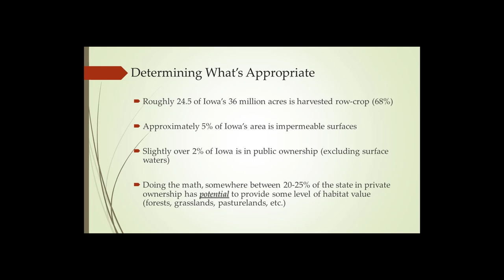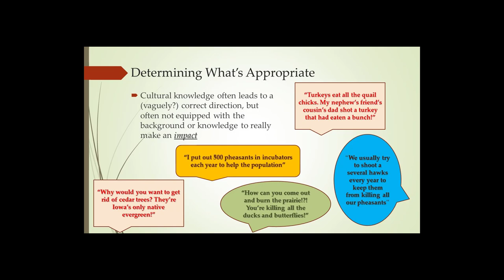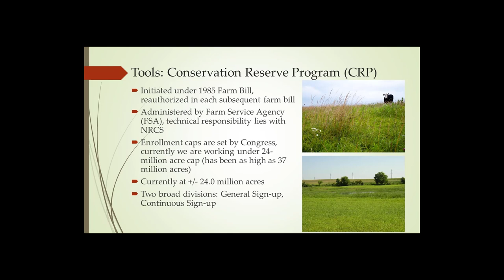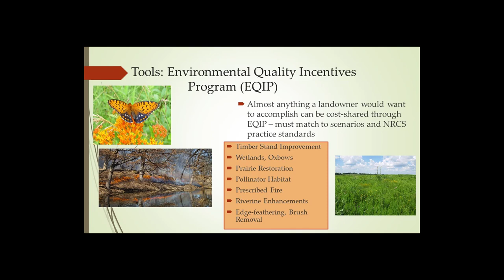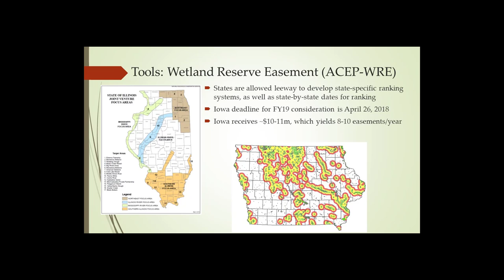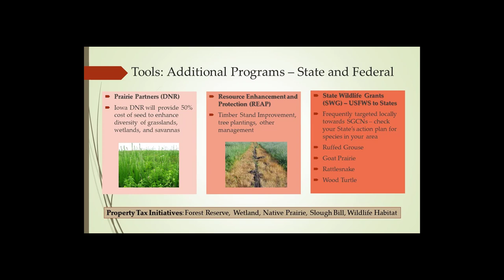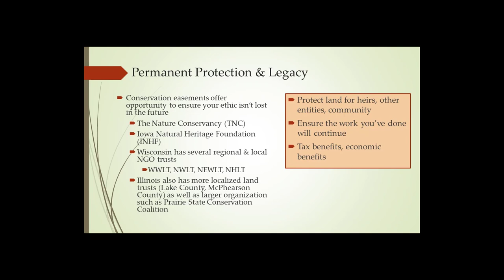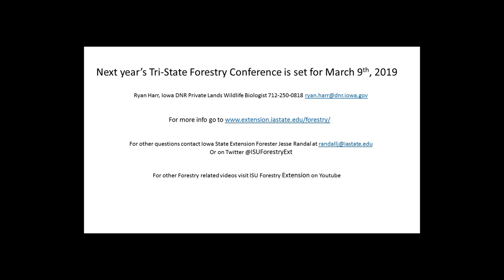creating opportunities on your land